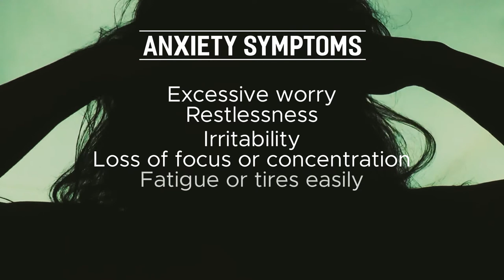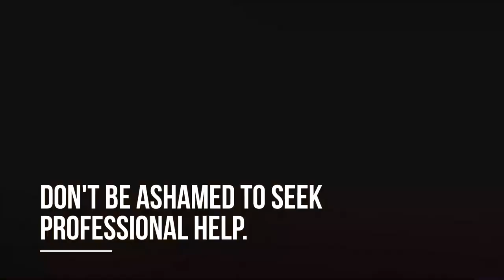The Pandemic And Mental Health | Part 1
Speaker:

Prof. Philip Manuelson Arandia
Messiah College and UP Diliman Extension Program
Pastor, Philippine Missionary Fellowship